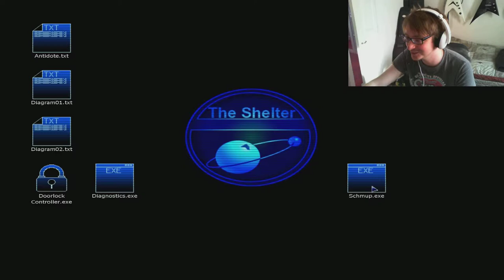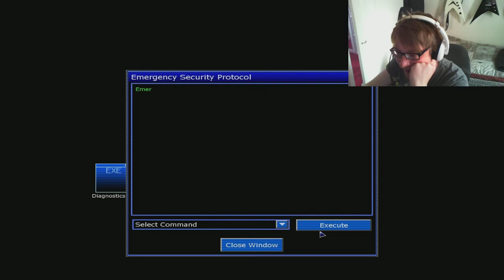PENUMBRA: Black Plague | Part 9 | Solving puzzles the man way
So when everything else fails... hitting it usually comes through :)